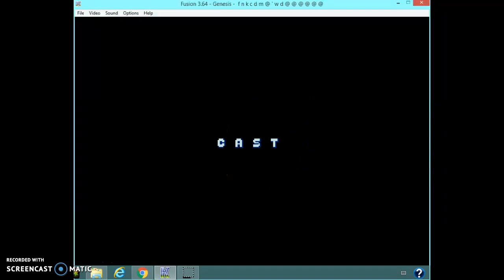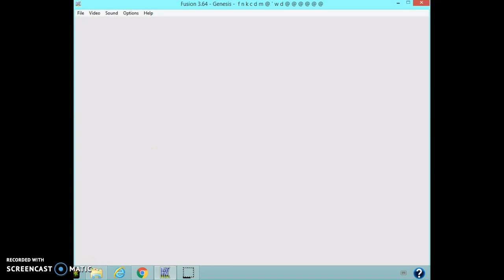Death To The Death Bringer! lol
golden axe 2 final boss